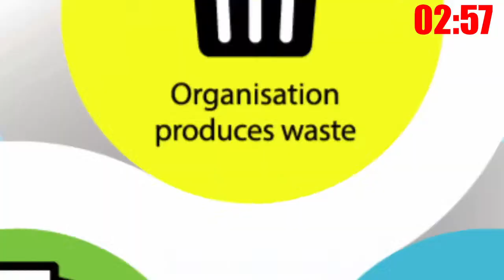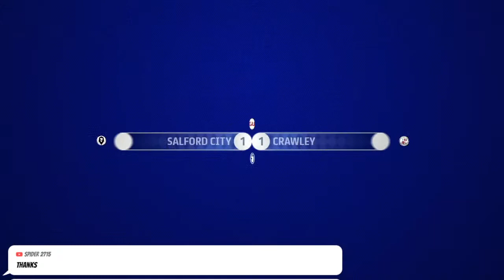Talk Of The Town | Episode 8 | Tranmere Rovers (H)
FILMED EDITED AND PRODUCED BY
THE FILMING COMPANY